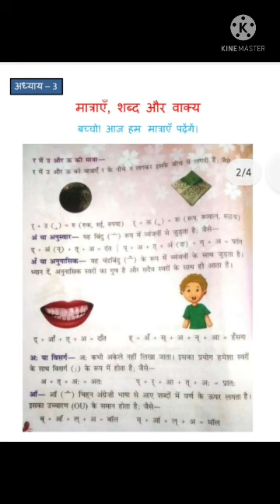Class 3 Hindi Grammar Chapter -3. मात्राएँ, शब्द और वाक्य